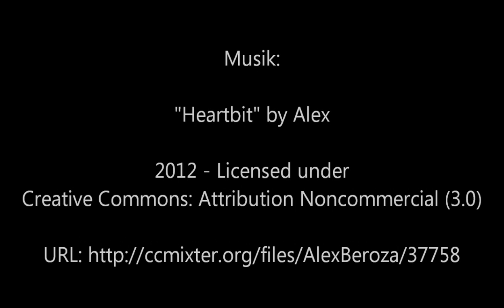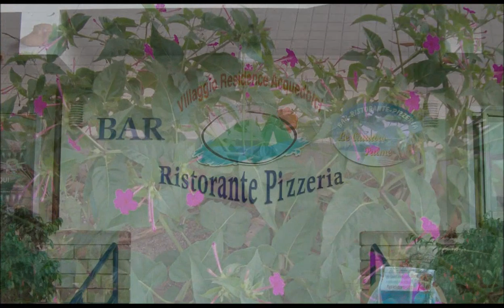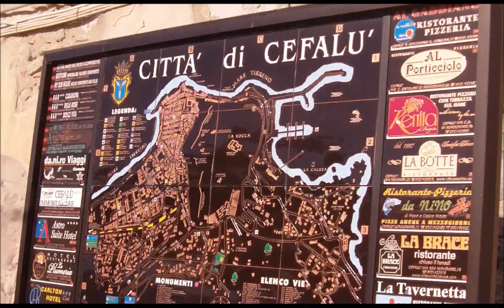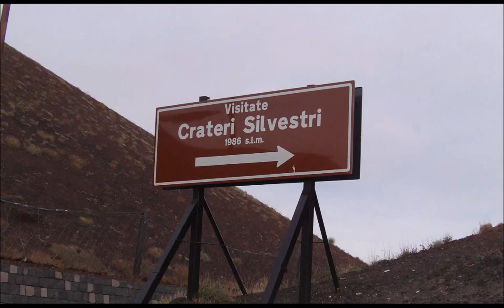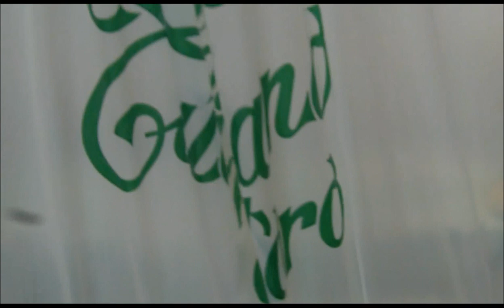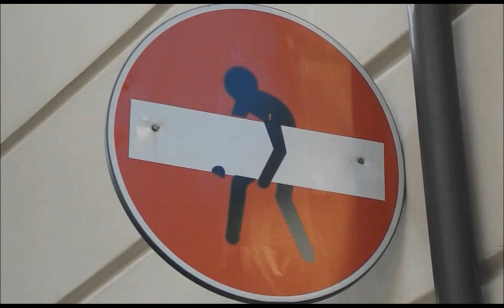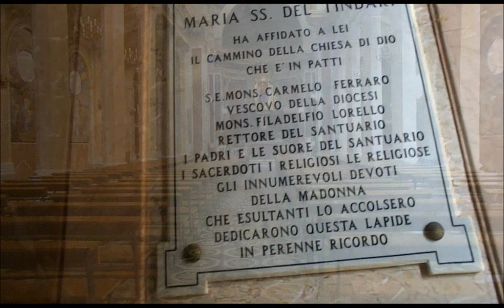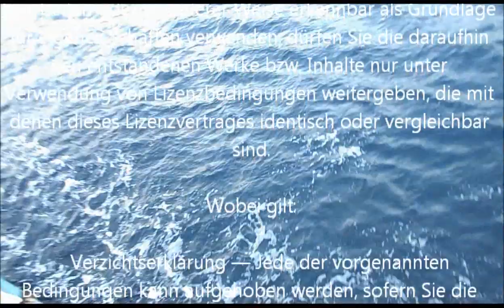Sizilien 2012 - Unser Urlaub auf der Isola del Sole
Fast den gesamten Oktober 2012 verbrachten wir auf Sizilien zu Gast bei der „Familia" von Luigi, für dessen Sohn JayD ich der Patenonkel bin. Seit Francis Ford Coppola und Marlon Brando gehören Paten und Sizilien irgendwie zusammen, nicht?  Die Zeit dort nutzten wir mit baden und viel Sightseeing. Sizilien hat diesbezüglich nämlich mehr zu bieten als Meer und Sonne.

Sei es nun die wilde Bergwelt des Nebrodi, die wilden Küsten oder die romantischen Bergdörfer, in welchen es darüber hinaus eigenartige und landestypische Spezialitäten zu entdecken gibt.

Sant Stefano de Camastra ist z.B. eine Hochburg der Töpferkunst, in Erice gibt es das beste sizilianische Marzipan und die großen Stätte Messina, Palermo und Catania beeindrucken mit ihren historischen und antiken Gebäuden.

Capo d ´Orlando beindruckt durch eine riesengroßen Jahrmarkt und Tindari mit einer Wallfahrtskirche mit der „Schwarzen Madonna", der Sandbank „Mare Secco" und einem antiken Amphitheater.

Wer jetzt Angst vor Verständigungsprobleme hat dem sei gesagt, das es dem Sizilianer in erster Linie auf das gegenseitige Verstehen ankommt und dafür braucht man die Sprache nicht unbedingt zu beherrschen.

Man wird sowieso überrascht sein, das die erste Fremdsprache dort die deutsche Sprache ist. Der Grund ist klar -- waren doch viele Sizilianer zu Zeiten des deutschen Wirtschaftswunders als Gastarbeiter in Deutschland.

Englisch wird dagegen in den Touristenzentren gut verstanden, wird aber ausserhalb kaum beherrscht. Ansonsten hilft aufeinander zugehen und sich mit Händen und Füßen verständlich zu machen -- darin sind Sizilianer sowieso Meister  ;-)

English translation:

Almost the whole  October 2012 we spent in Sicily as guest at the "Familia" of Luigi, whose son JayD I be his godfather. After Francis Ford Coppola and Marlon Brando are Godfathers and Sicily be somehow indeed together, right?  The time used we to go swim in the sea or for a lot of sightseeing. Sicily has to offer in this regard more than sun and sea.

Be it the wild mountains of Nebrodi, the wild coasts or the romantic mountain villages, where you can discover peculiar local specialties.

Santo Stefano de Camastra is a stronghold of pottery, Erice has the best Sicilian marzipan and the large cities of Messina, Palermo and Catania impress with their historic and ancient buildings.

Capo d'Orlando impressed with a huge market, Tindari have a sanctuary church with the "Black Madonna" and the sandbank "Mare Secco" and an ancient amphitheater.

Who have afraid of communication problems, they will I said, that´s for the Sicilians only important be the mutual understanding, so you don´t need to master the italian language.

I was anyway be surprised, than on Sicilia is the first foreign language the German language. The reason is obvious - many Sicilians were in the past in the time of the German economic miracle as guest workers in Germany. However English is well understood in the tourist areas, but hardly outside. Otherwise you must "speak" with hands and feets -  Sizilians are of course masters in this kind of language  ;-)

Die unterlegte Musik "Heardbit"  by Alex